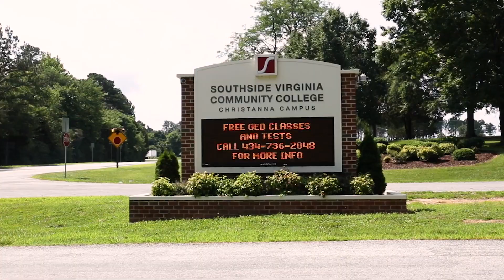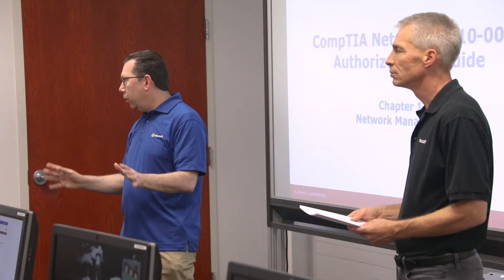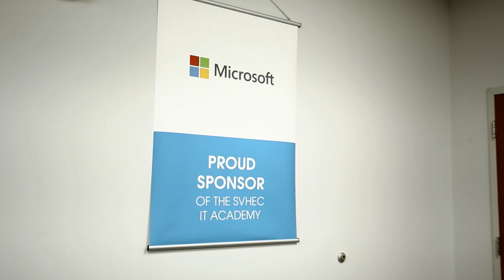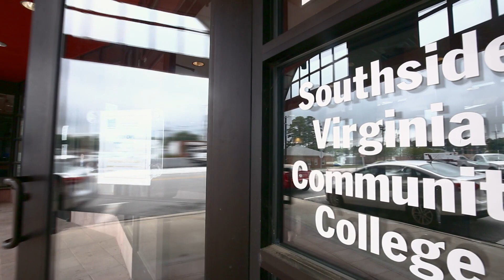Microsoft Datacenter Academy - Virginia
Microsoft Data Center Academy in Virginia